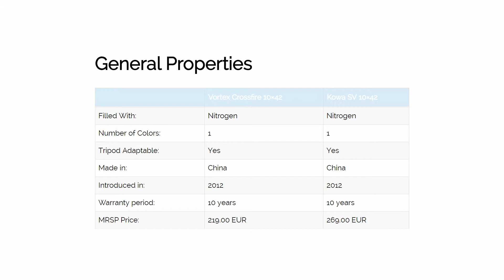Vortex Crossfire 10×42 Vs Kowa SV 10×42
If you like our videos please follow our Youtube channel.